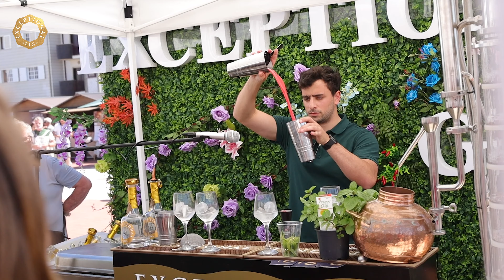Exceptional Gin - Vagos Sensation Gourmet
Exceptional Gin in Vagos Sensation Gourmet
"See you next Year"
1.2.3 July 2022
Drink Exceptional Well